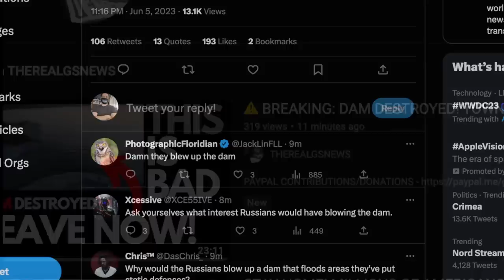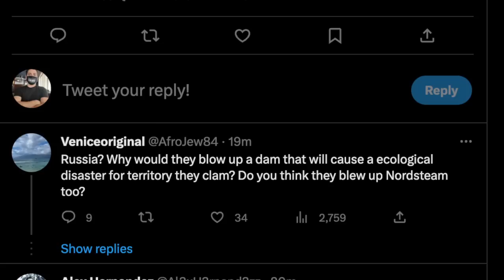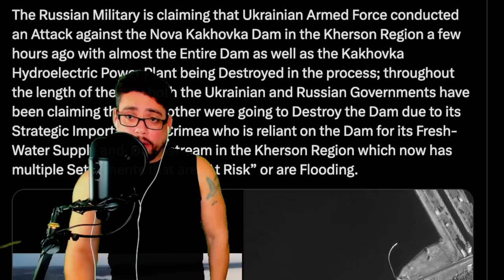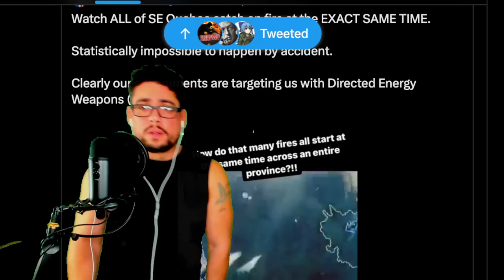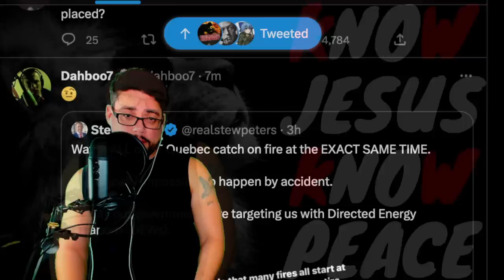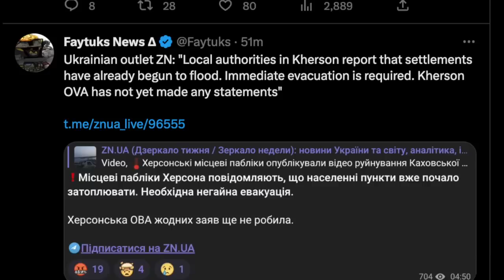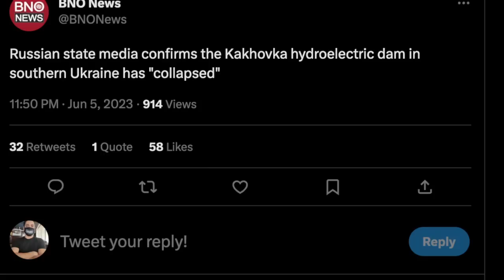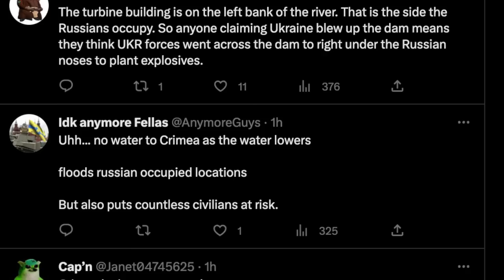RED ALERT: RESIDENTS HAVE HOURS TO EVACUATE AS KAKHOVKA DAM COLLAPSED